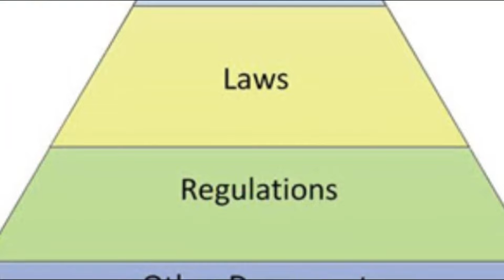Why R Kelly New York appeal ruling could delay It is COMPLEX!